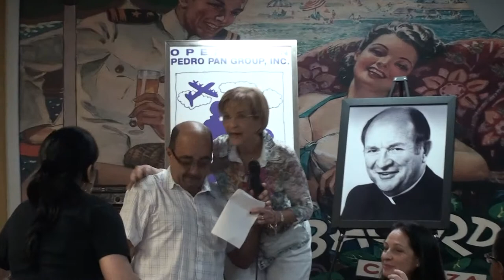Carlos Perez - OPPG Breakfast In Tribute to Our Fathers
Palabras de Carlos Perez, durante el desayuno organizado por Operation Pedro Pan Group como conmemoración por el Dia de los Padres.